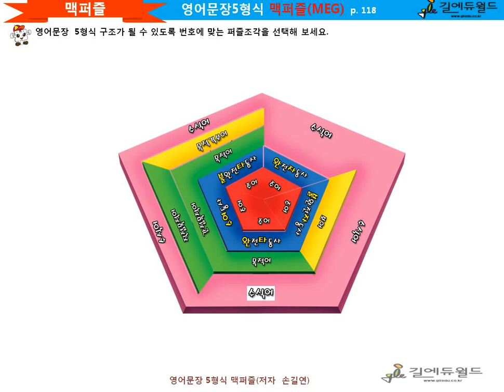영어문장구조 필수 영어 5형식문장에 대한 설명을 퍼즐로 습득-맥퍼즐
특허와 디자인 등록된 내용을 토대로 개발된 영어문장 5형식 맥퍼즐(MEG)은
다양한 학습놀이+영어퍼즐+스토리텔링으로 구성되어 있어
영어문장 500 패턴을 쉽고 재미있게 익힐 수 있어요.

  "어렵고 재미없는 영어"를 쉽고 재미있는 "놀이"처럼 배울 수 없을까? 늘 고민하고 연구한 끝에 이 난제를 해결할 수 있는 가장 좋은 방안으로 "놀잇감에 학습"을 접목한 영어문장 5형식 맥퍼즐(MEG) 퍼즐 학습도구를 개발하게 되었습니다. 이것은 저서와 자기주도적 영어학습법과 관련된 여러 건의 특허와 디자인 등록된 내용을 바탕으로 오락성과 학습성을 동시에 충족시켜 학습의 극대화를 이룰 수 있도록 창안된 것입니다.

  처음에는 가장 작은 5각형에 위치한 주어를 중심으로 영어의 5가지 문형구조를 도형과 문장 구성성분별로 배치된 색상을 보고 집중력과 연상력을 바탕으로 단순하게 퍼즐조각을 맞추어 완성하는 보드게임으로 시작합니다. 그러나 점차로 퍼즐게임을 반복하면서 놀다보면, 어느새 5각형이 나타내는 의미와 5가지 색의 배열을 통해, 즉 문장을 이루고 있는 구성성분〔주어-빨강, 서술어(동사)-파랑, 보어-노랑, 목적어-녹색, 수식어-분홍색의 기능과 위치를 이해하고 터득해서 결국에는 5형식 문장구조를 자연스럽게 익히게 됩니다.
  또한 집집마다 가족 구성원이 다른 것처럼 문장도 동사의 종류에 따라 문장 내에서 짝짓기를 하는 문장 구성성분이 달라집니다. 도형에서 모든 동사의 색상이 파랑색이지만 모양이 약간씩 다른 것은 동사에 따라 문장 구성성분이 달라지기 때문이므로, 동사와 함께 짝짓기를 하는 문장 구성성분을 하나의 의미덩어리로 익히는 것이 대단히 중요합니다. 문장의 5형식 구조를 왜 학습해야하는지, 각각의 동사가 어떤 문장구성성분과 짝짓기를 하는지, 그리고 문장 구성성분에 대한 의미에 대해 궁금한 자세한 자항은 "영어문장 기본동사 맥퍼즐"(퍼즐+책)을 보시면 됩니다.(WWW. giledu.co.kr   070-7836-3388)